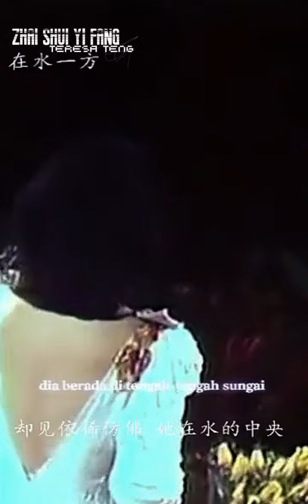ZHAI SHUI YI FANG_TERESA TENG